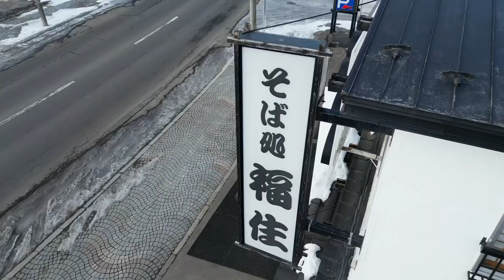福住総本店 字幕無し 素材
福住総本店　字幕無し　後で入れます。